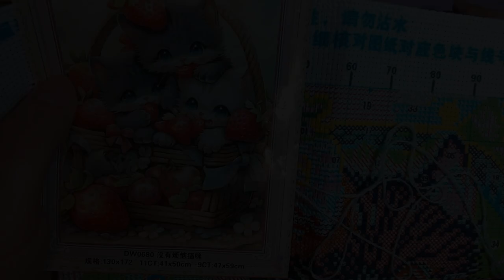Stitch With Me: Strawberry Kittens Pt. 3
Sit and stitch a bit with me. Today I am working on the kit I am calling Strawberry Kittens. I think it is super cute and couldn't wait any longer to get stitch on it.

Let me know what you think of the kit.

Thank you newcraftday.com for this beautiful kit!

***kits in this video***

*** Currently Reading ***

Print: Sword Catcher by Cassandra Clare (will I ever finish this?)
eArc: The Head Teacher by H.M. Lynn
Audio: Powerless by Lauren Roberts